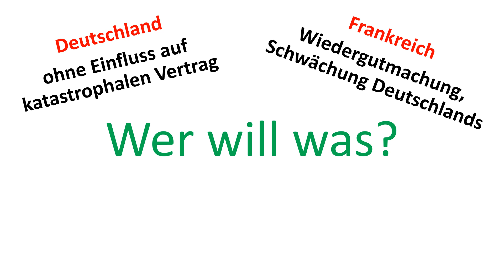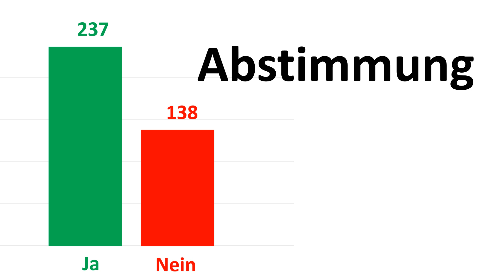Der Versailler Vertrag erklärt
Der Friedensvertrag von Versailles beendete den Ersten Weltkrieg endgültig. Deutschland wurde zu Gebietsabtretungen gezwungen und musste hohe Reparationszahlungen leisten. Auch wurde im Vertrag Deutschland die Schuld am Ersten Weltkrieg zugeschrieben. Parteiübergreifend wurde der Vertrag in Deutschland als eigentlich unannehmbar und ungerecht empfunden. Trotzdem mussten die Deutschen den Vertrag akzeptieren, denn der Krieg war verloren und weiterkämpfen nicht mehr möglich.